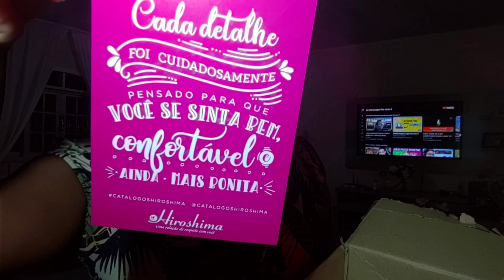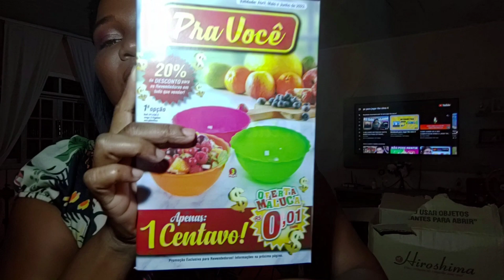Pedidos Recebidos dos Catálogos Hiroshima! só lançamentos 😍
Oi amores! clique aqui no link e se torne um revendedor (a) dos @catalogoshiroshima !
venha fazer parte desse time que só cresce a cada dia.